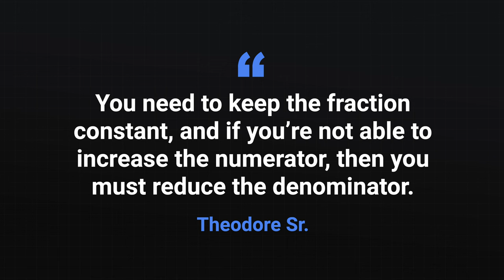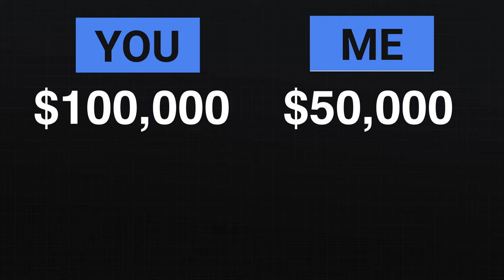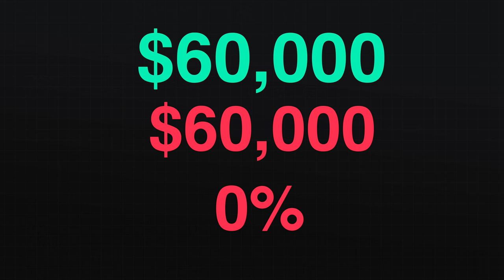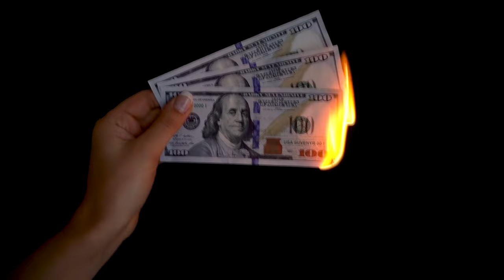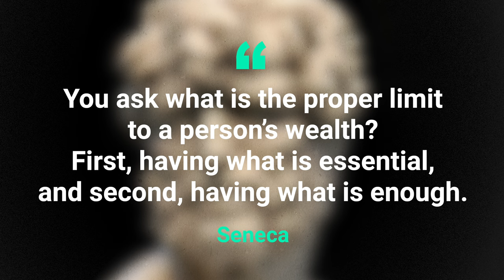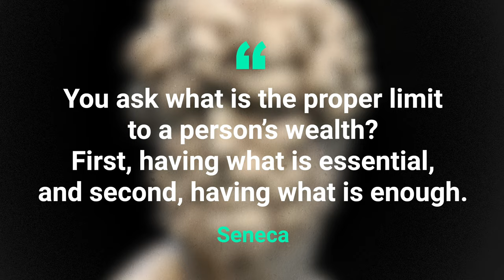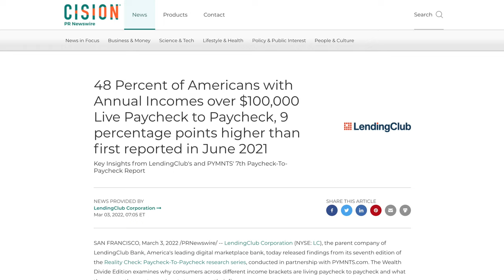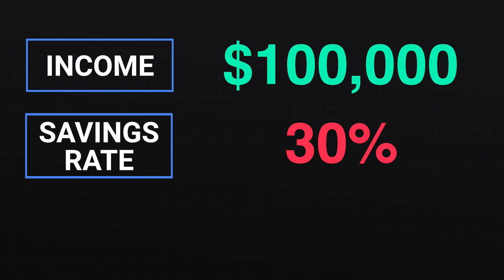The Number That Will Change The Way You Save Money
In this video, we'll go through what is the most important number that will determine how quickly you can reach financial independence. F.I. is less about being able to quit your job and more about putting yourself in a position to be able to have more control over your life.

The most important number that will determine how quickly you can reach financial independence is your savings rate. This number is more important than what you invest your money into and the return on investment you receive. Your savings rate is calculated by taking your income minus your expenses and then dividing that number by your income. The reason this number is so important is that the more you're able to save and the less you're able to live on, the faster you'll be financially independent. The saving side of the equation is important but you'll need to find a healthy balance. While I think it's important to continue spending money on the things that are important, you'll want to make sure it doesn't get out of control. Ideally, you'll want to match your spending with your values. That way you're able to figure out what makes sense to spend money on and what makes sense to cut from your expenses. The other side of your savings rate is your income. This should be the main area to focus on because there is no limit as to how much money you make. Increasing your income can be done through a raise at work, getting a new job or position that pays more money, cash bonuses, or some sort of side hustle that you can do in your free time.